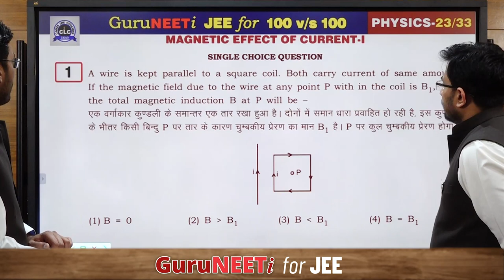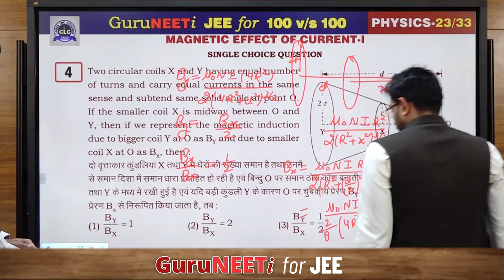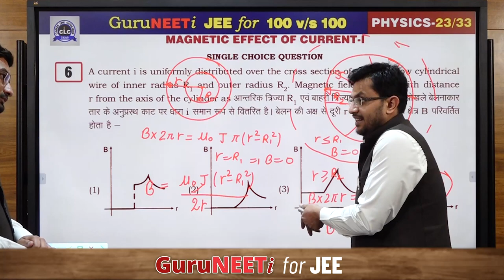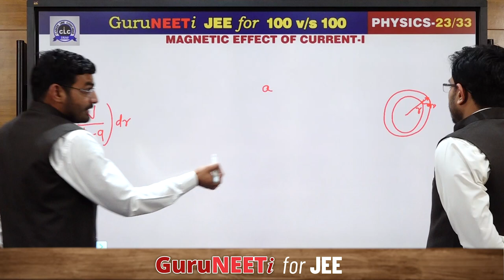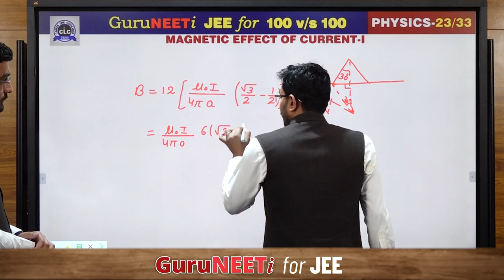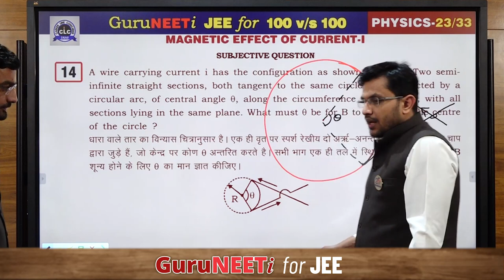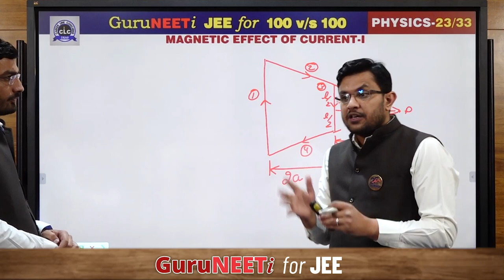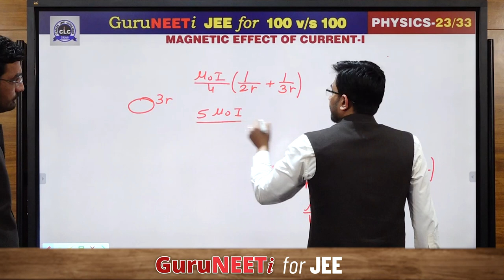23/33 Magnetic Effects of Current - I || Physics || GuruNEETi for JEE || 100vs100 || CLC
23/33 Magnetic Effects of Current - I  (Physics)

Solution by : Dhaka Sir & Mahendra Sir